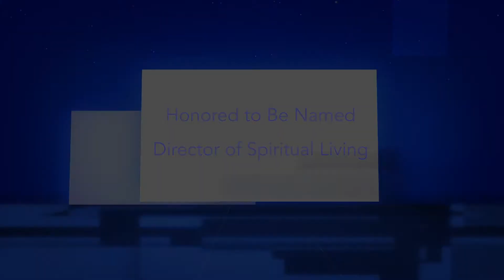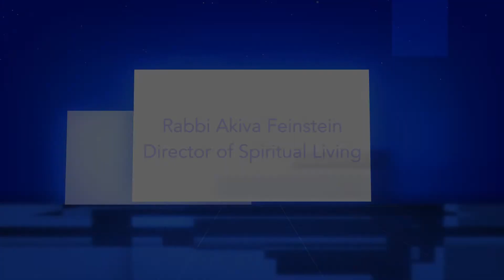Menorah Park Rabbi Akiva Feinstein Introduces Himself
Menorah Park Director of Spiritual Living is there for residents